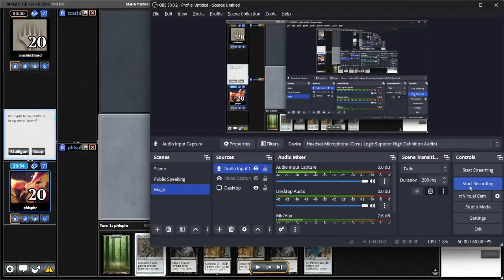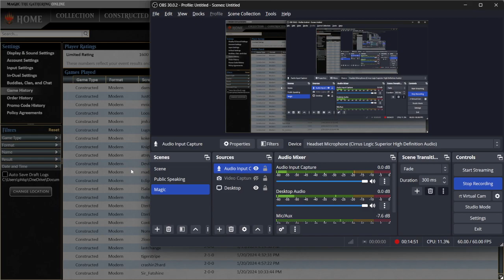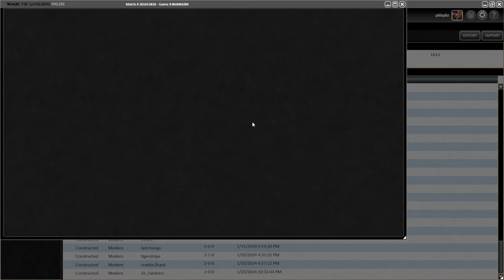Lantern vs Eldrazi Tron [2-0] (8)